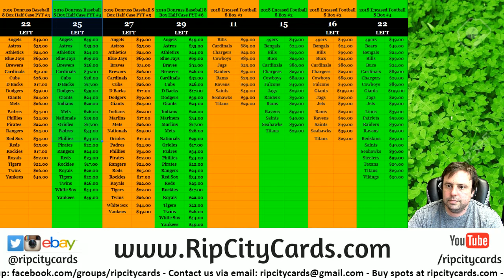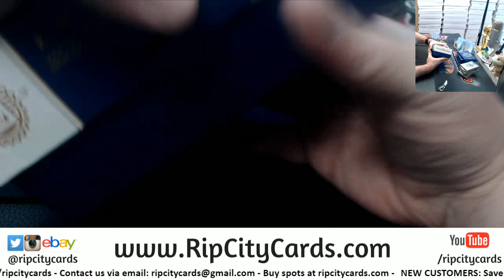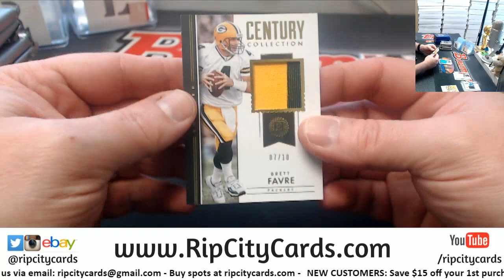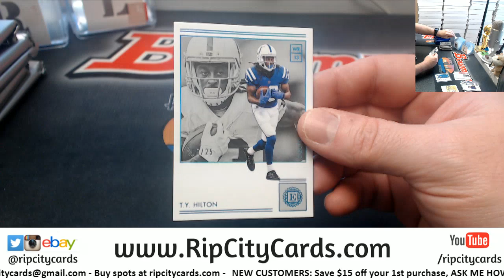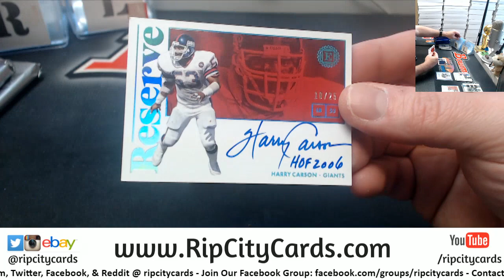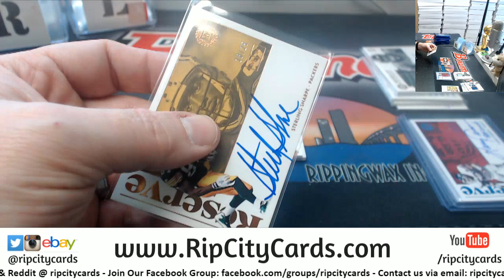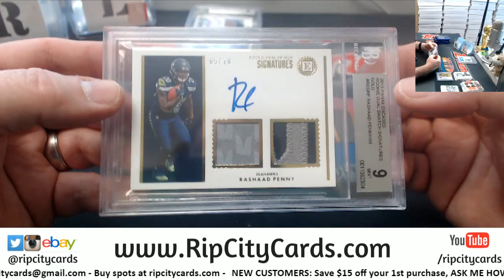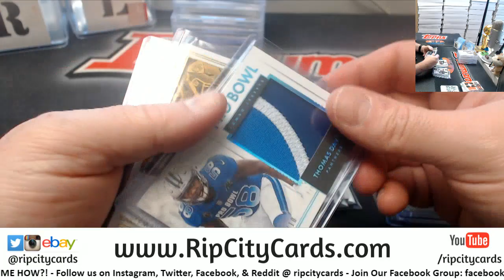2018 Panini Encased Football 8 Box #1 EBAY